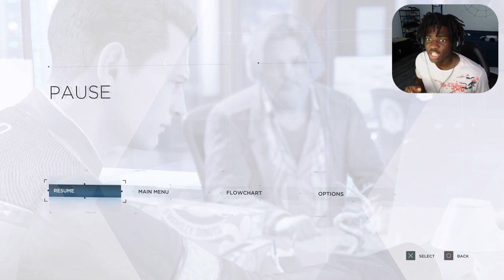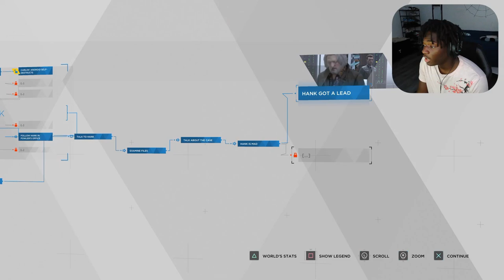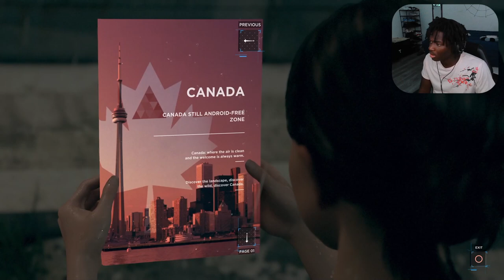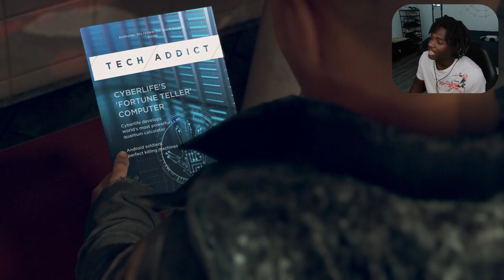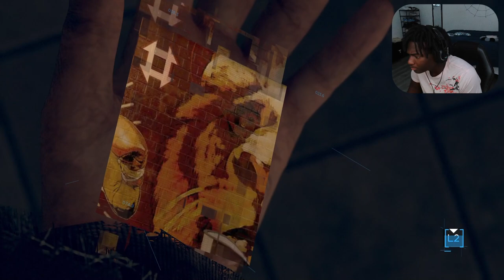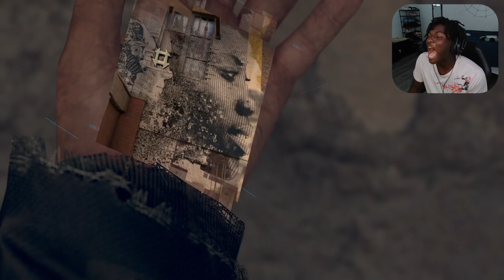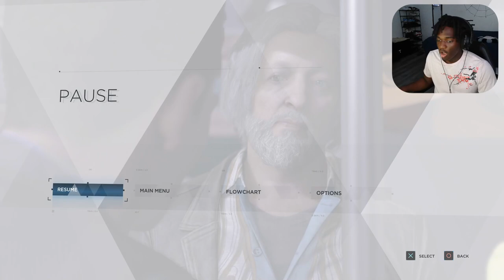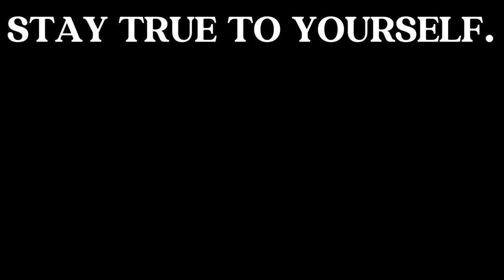WE MADE IT TO JERICHO | DETROIT BECOME HUMAN - PART 3